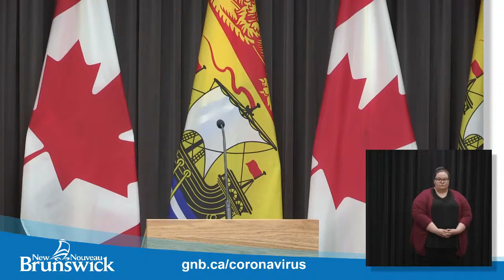October 12th - Update on COVID 19